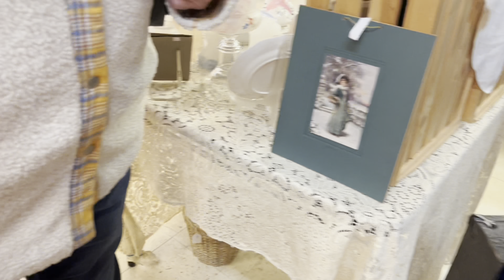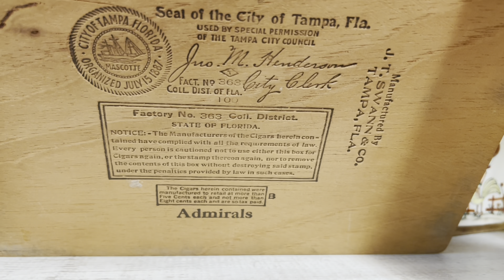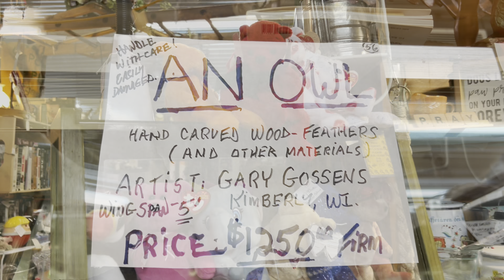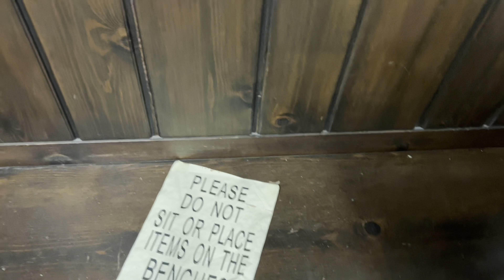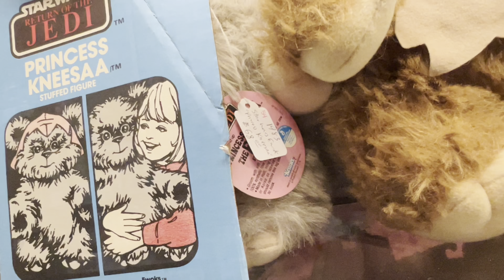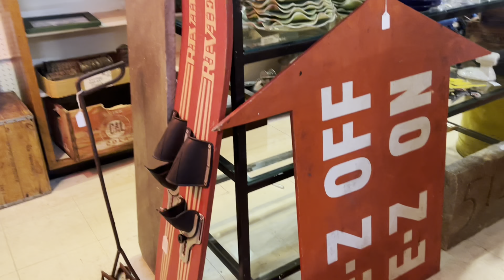COME ANTIQUE VINTAGE SHOPPING WITH ME!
Az4angela
Or
Az4angela
130 W Franklin AVE #223

Amazon Wish List:

Grove Company Link: FREE PRODUCTS!

OTHER PLACES TO FOLLOW:
Az4angela
Instagram.com/AngelaJulius74
Az4Angela